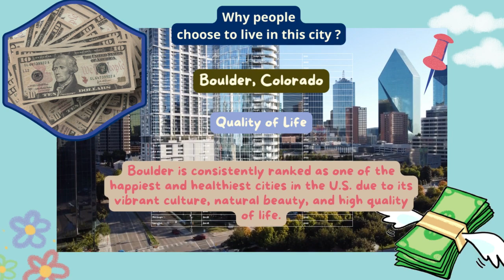Why people are considered Boulder, Colorado great places to live